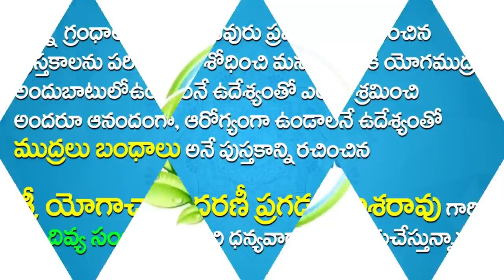Jnana Mudra In Telugu | Yoga Videos For Beginners In Telugu | Yoga Mudra For Memory Power